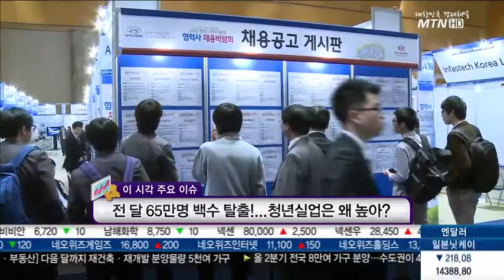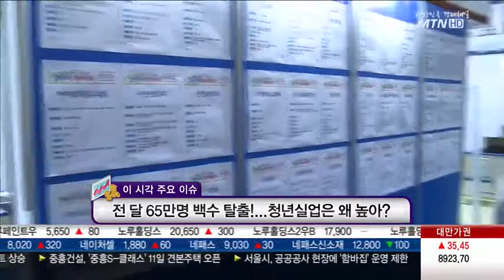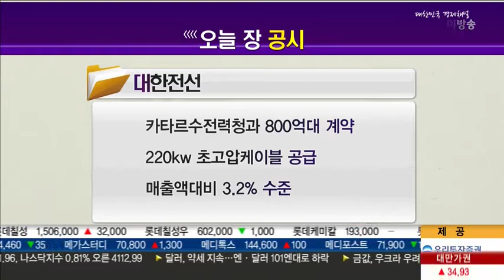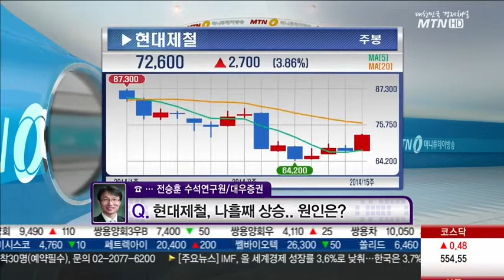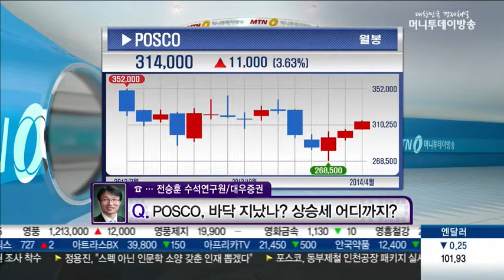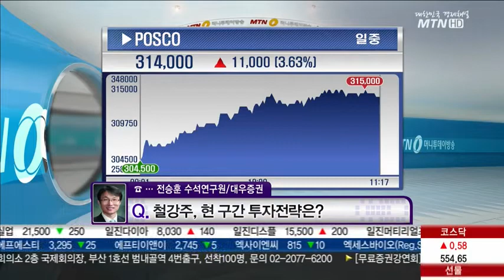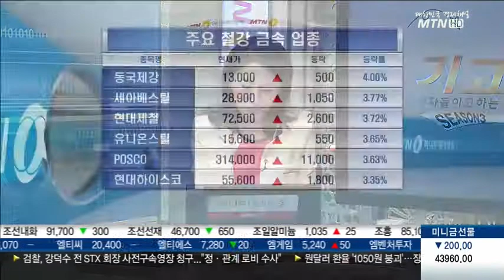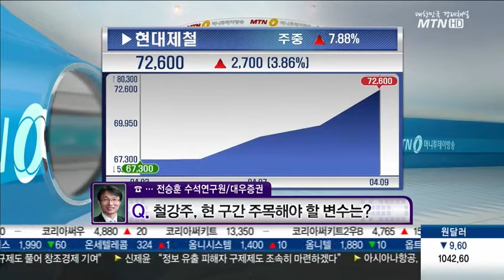식었던 철강주, 다시 뜨거워지나?